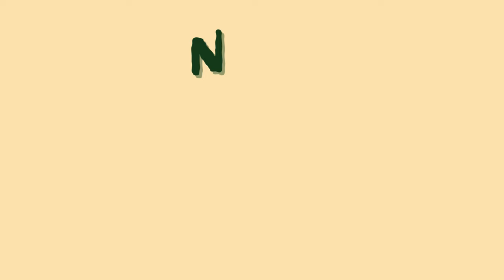Koniec wojny podwórkowej - słuchowisko dla dzieci - cała bajka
Tego i innych słuchowisk AUDIOTEATRu posłuchasz także w popularnym serwisie Legimi

Gąsior Atom, wraz ze swoim stadem gęsi planuje zapanować nad całym podwórkiem. Przestraszone kury podporządkowują się nowemu władcy lub uciekają nad staw. Los zwierzaków z podwórka zależy teraz od sojuszu z Kwoką Moną i jej przyjaciółmi z sąsiedztwa. Trudna sztuka wypracowania porozumienia może się nie udać. Co wtedy?

UWAGA

Bajka porusza problemy konfliktów i walki o władzę.
Scenariusz: Stach Szulist
występują:
Magdalena Przystawska;
Ewa Jones;
Weronika Musiał;
Olga Reha;
Mirek Morawski;
Marcin Stankiewicz;
Dariusz Januszewski;
Karolina Bast Kolasa